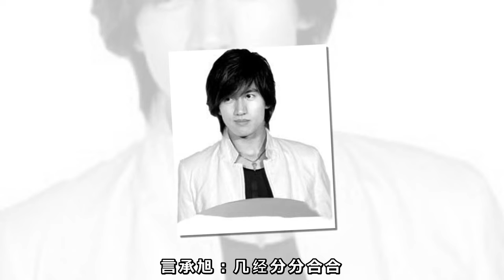林志玲为啥嫁给他？暗含一定道理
1894年日本发动甲午战争，1895年清政府战败，与日本签定了马关条约,割台湾岛与日本期限为99年。后1945年日军二战失败投降,台湾因此回归。至此台湾沦为日本的殖民地长达50年之久。50年中发生了什么？日本实行奴化教育，从学校课程设立，到法律、宗教、文化习俗，甚至事语言，将台湾人进行彻底的同化。